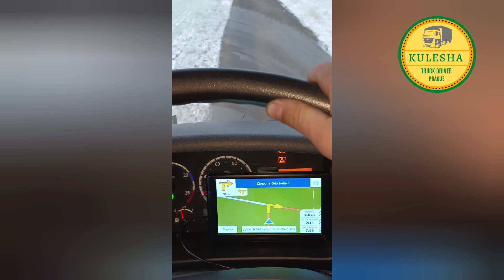Kulesha Truck Driver ( робота в Чехії )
Проїзд фурою по вузькі дорозі  Прага